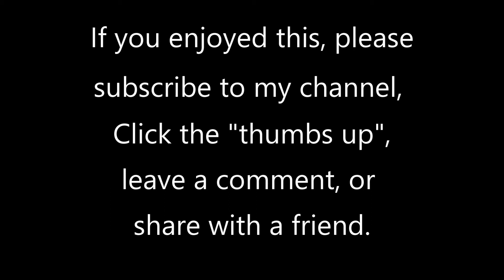In Dulci Jubilo by J. S. Bach (1685-1750), arr. by Franz Liszt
In Dulci Jubilo ("In Sweet Rejoicing") is a traditional Christmas carol. This version is from a collection called "Virgil Fox The Organist". It is played here by Geoff Olson, organist at St. Paul's United Church of Christ in St. Paul, MN. The organ is a 30-rank Wicks/Hunt pipe organ, supplemented with a Hauptwerk virtual organ system, using the 65-stop 1877 Father Willis Organ at Salisbury Cathedral, England.